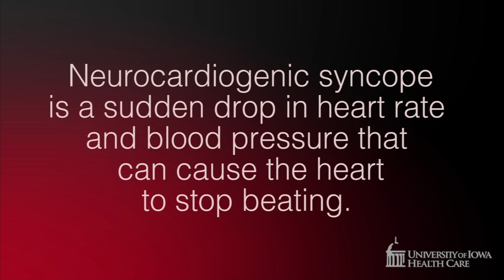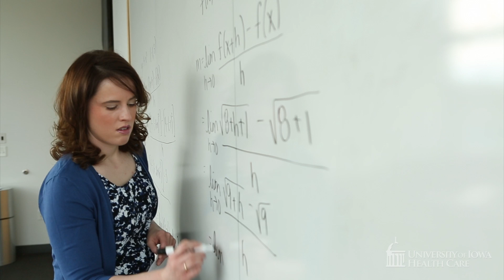Following Her Heart: Innovative Device Prevents Cardiac Emergency – Roseanne's Story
A vibrant academic, Roseanne Wolf was stunned to find out she had a disorder that could stop her heart.  Searching for treatment that could save her life while not limiting it, she came to University of Iowa Hospitals and Clinics for an innovative implantable device. Follow Roseanne’s inspirational story of following her heart and finding a new beginning.